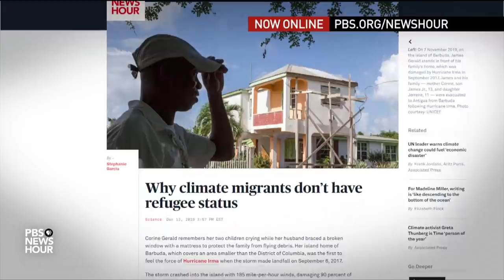Why Madrid climate change talks failed to deliver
Climate talks in Madrid ended Sunday with little agreement on addressing what many say is the single greatest challenge facing humanity. At the annual gathering, known as COP, the world’s largest polluters were unable to agree on stronger plans to curb their emissions. William Brangham talks to Helen Mountford of the World Resources Institute about why the talks failed to achieve their goals.